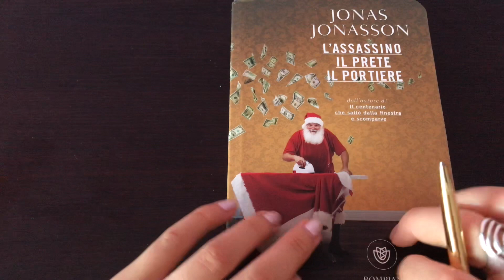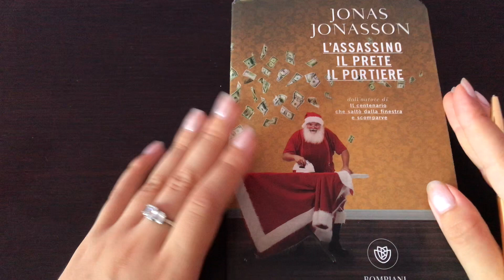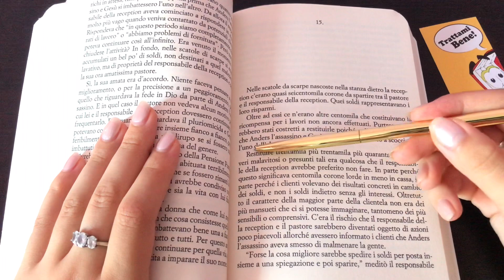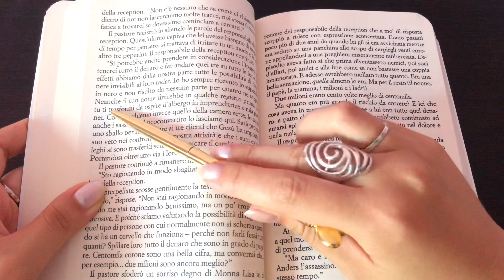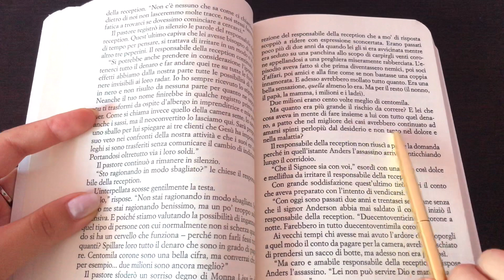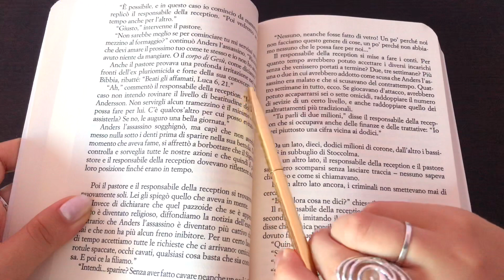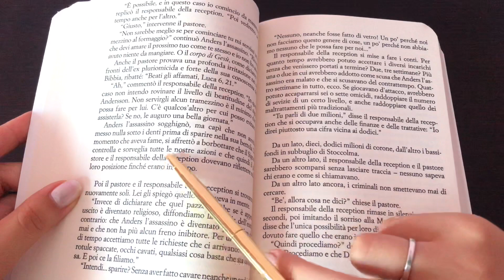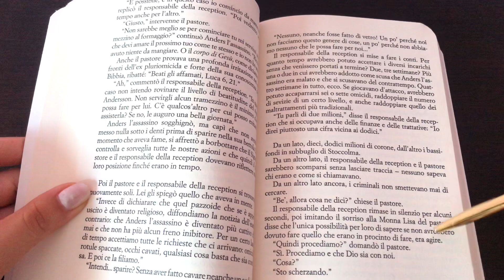ASMR- DORMI IN 10 MINUTI *o prima!*🇮🇹(inaudible whispering Ita,tracing,paper,dark academia vibes)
🌸Ciao💓Benveuti/bentornati su Nissa ASMR!
Grazie mille! 💓

🔴LINK AMAZON WISHLIST:

writing sounds) suoni scrittura matita sleep now! paper and tracing sounds) Io faccio il cruciverba…tu dormi😴 (inaudible whispering,paper & writing sounds,tracing…)  ITA- MOUTH SOUNDS INCREDIBILI⚠️  TRACING ITALIA per TINGLES✨(inaudible whispering ita🇮🇹) minuti it whispering whispering ita magazine) The autonomous sensory meridian response (literally "autonomous meridian sensory response"; in acronym ASMR) indicates a mild tingling sensation in various parts of the body, mostly accompanied by a state of mental relaxation of those who experience it; to arouse it numerous stimuli contribute: cerebral (thoughts or ideas) or of a visual, auditory or tactile nature, perceived by a subject in an active or passive way. Supporters describe the techniques used and the viewing of ASMR films as an approach to self-help, not being recognized as hypnotherapy or psychotherapy techniques, also due to the insufficient amount of scientific studies on the phenomenon. [2] Performers who make ASMR video / audio are often considered artists. Many streamers also engage in this type of entertainment, for example on Youtube or Twitch platforms.(Wikipedia)